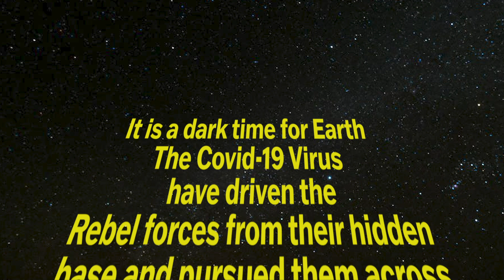Star Wars: Rise of The Resistance Galaxy's Edge POV Disney World 2021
My First Time getting a reservation and riding POV the greatest ride of all time